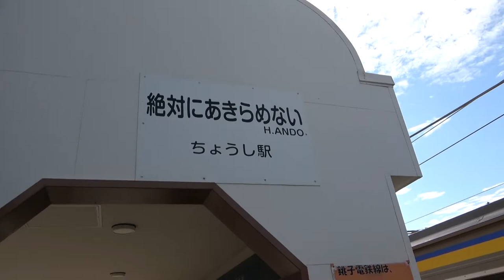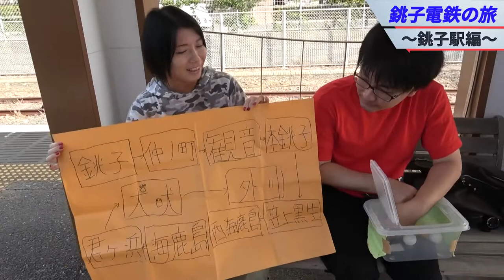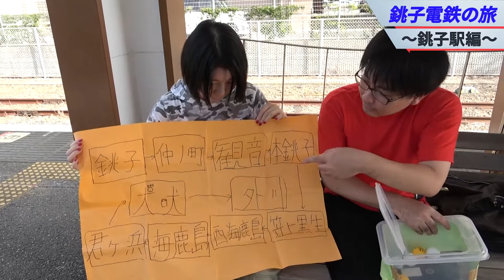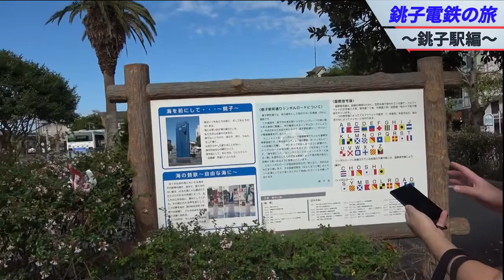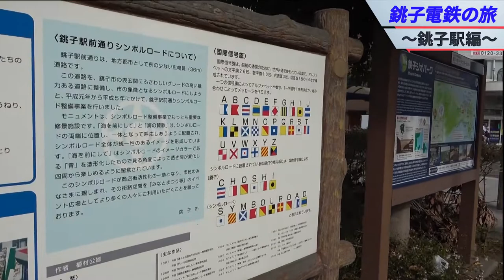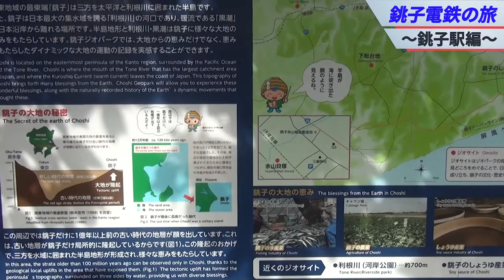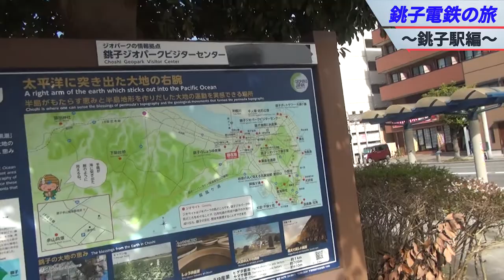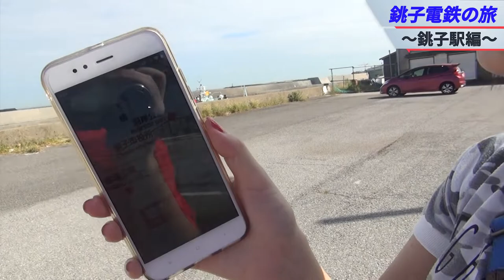【まきなちゃんと銚子電鉄駅クエストをやる旅】ミッション１：銚子駅最初のクエストからいきなり問題発生！？